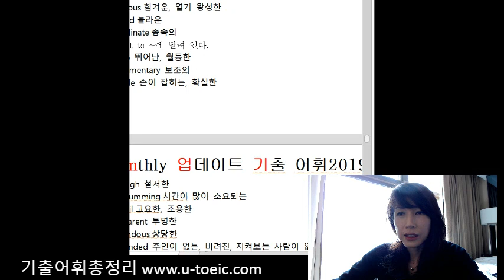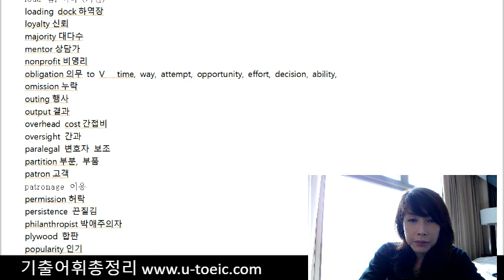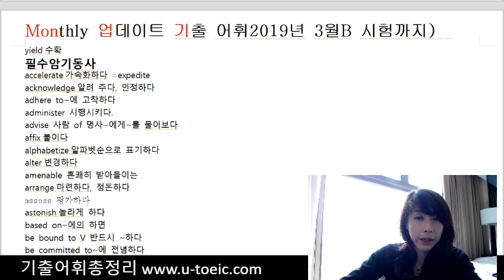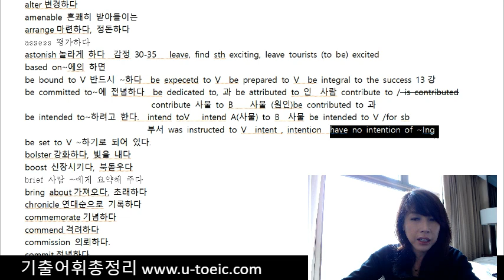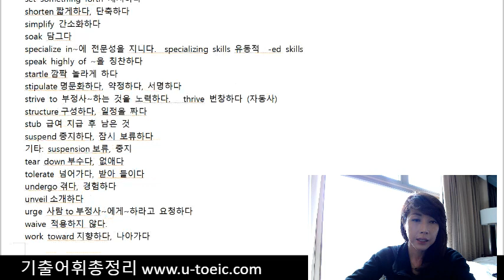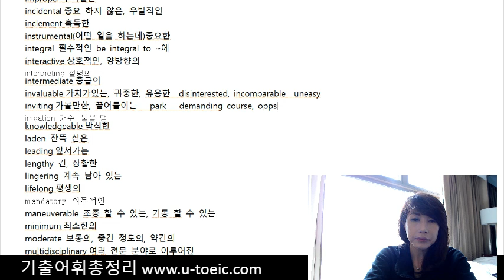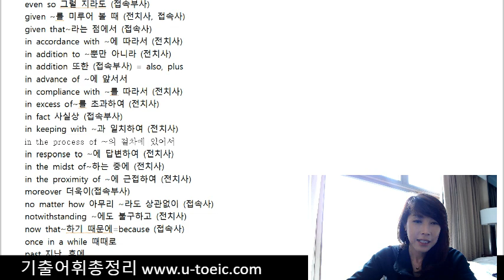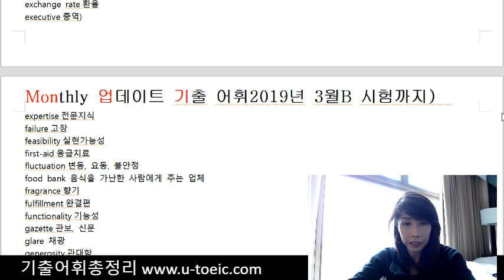조수진토익 토익기출어휘 보기만해도50점상승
시험 전날 보기만 해도 점수 50-80점 상승